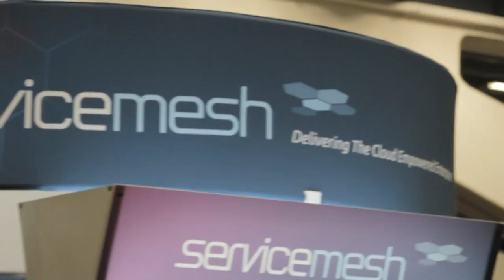Torsten Volk | VMworld 2013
Torsten Volk, Research Director, Server Virtualization, Cloud & IT Automation, Enterprise Mangement Associates (EMA), discussed system management trends and the changing role of the CIO in the enterprise with theCUBE co-hosts David Vellante and John Furrier, live at VMWorld 2013.

EMA researches all the aspects of enterprise management, including  network management, systems management, and service level management. Research Director Torsten Volk reiterated the same idea other guests had pointed out during VMWorld, "it's all about the application. It's all about how do we help the business units and developers best manage their systems."

Analyzing the traditional look at network storage and compute and how it is being managed, Volk explained that system management professionals now get "requirements from the business unit" around things like Big Data applications, DevOps, etc, and they should be able to react to these requests.

Asked about the state of the orchestration market, Volk said, "the research tells me that the business units don't care what's going on in the data center." IT operations is getting a shot of the arm, and developers are becoming much more of change agents, people who deliver to business. "IT operations for the first time is starting to listen to business units, to developers."

The DevOps mentality is moving into the traditional enterprise. This is just a part of the cultural shift in the enterprise. The CIO role is also changing and they are becoming server brokers, their rethinking their roles in terms of being aware, understanding they have to compete with external service.

Commenting on ServiceMesh's strengths, Volk said "they are the people that focus on governance the strongest." He also added VMware is in need of a similar solution for their virtualization stack.

John Furrier asked how the systems management space could be covered when systems themselves were being re-architected. Volk explained the solution is to "start with the customer," and find what their pain is, as they have specific problems that they are looking to solve.

Torsten Volk, EMA, at VMworld 2013 with John Furrier and Dave Vellante